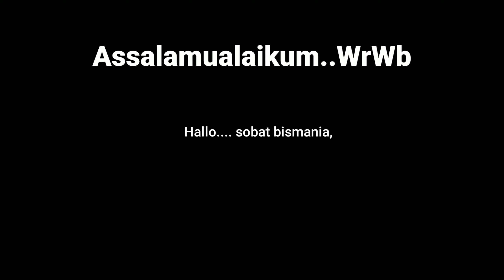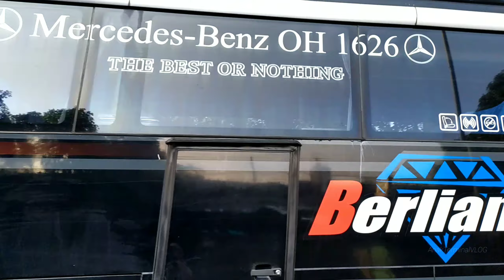Sudiro Tungga Jaya Berbaris || Hunting Bus Pasar Rebo Ramai Pemudik Lagi [240421]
Salam Bismania